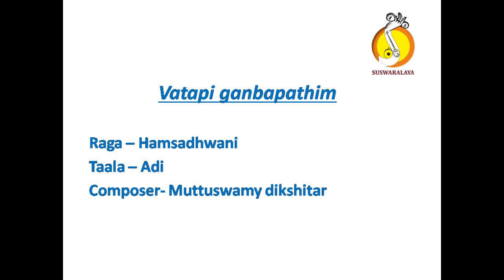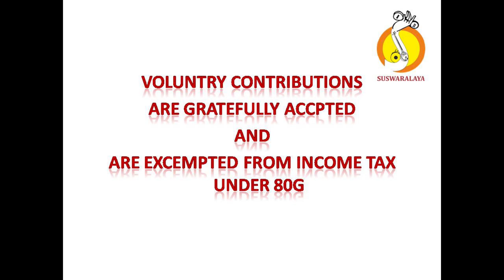2 VATAPI GANAPATHIM HAMSADHWANI ADI MUTTUSWAMY DIKSHITAR